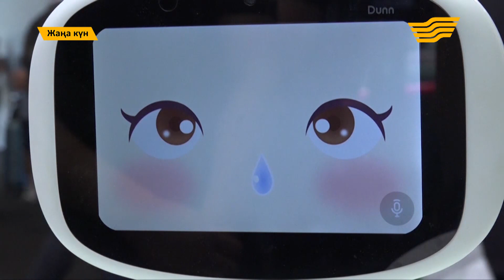"Жаңа күн". 19 июня 2017 года. (Часть4). 19.06.2017.